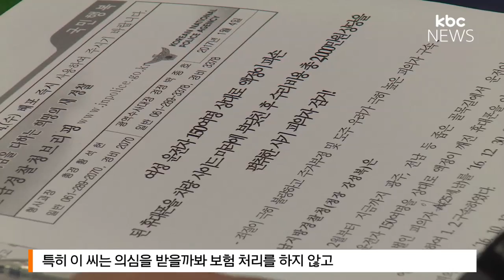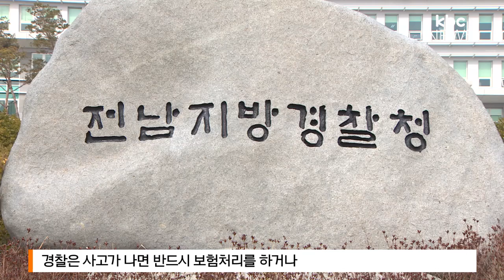고의로 차에 부딪히고서는 "휴대폰 수리비 물어내라"